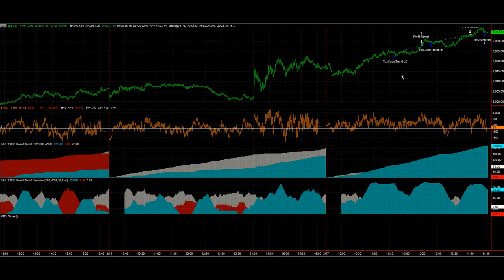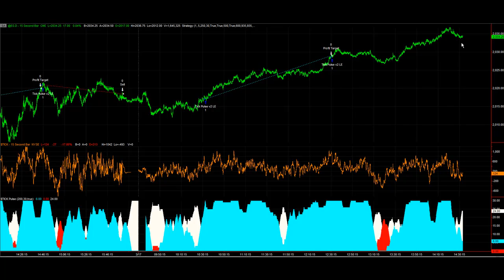Tick Pulse, Tick Count Trend, and Equity Peaks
Top trading systems in action. Futures and forex trading contains substantial risk and is not for every investor. An investor could potentially lose all or more than the initial investment. Risk capital is money than can be lost without jeopardizing ones' financial security or life style. Only risk capital should bused for trading and only those with sufficient risk capital should consider trading. Past performance is not necessarily indicative of future results.